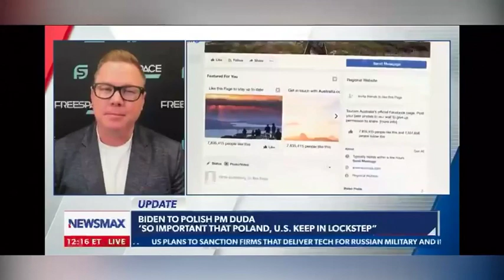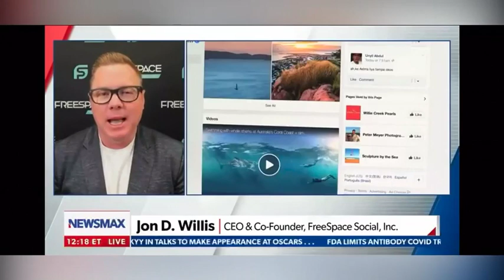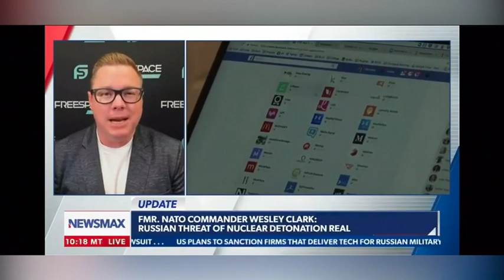FreeSpace CEO Jon Willis on Newsmax Discussing Putin's Banning of Facebook in Russia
With Facebook now officially allowing calls of violence against Putin and Russian soldiers, the social network has been banned from being accessed in the country.

"It's sad to say, Putin's the first one who has ever actually held (Facebook) accountable".

Follow FreeSpace:
FB & IG: @freespacesocial